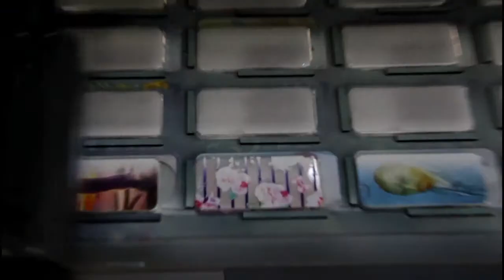Urban Phone Cases